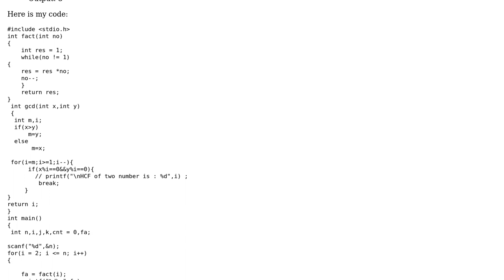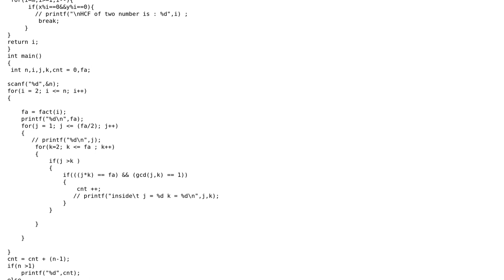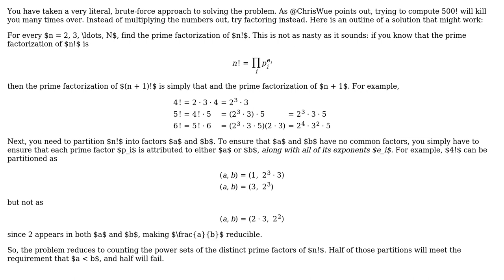Code Review: "Magic Fraction" finder (2 Solutions!!)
Code Review: "Magic Fraction" finder

With thanks & praise to God, and with thanks to the many people who have made this project possible! | Content (except music & images) licensed under CC BY-SA | Music | Images & others | With thanks to user user50399 user Debasish Pati user ChrisWue and the Stack Exchange Network Trademarks are property of their respective owners. You are responsible for your own actions.